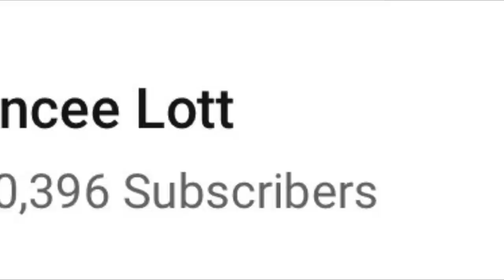Lancee Lott as KarlTzy And Astre as FlapTzy, WHAT HAPPENED??